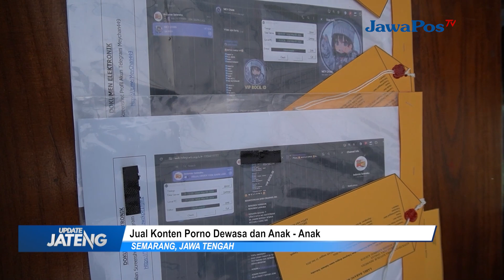JUAL KONTEN PORNO ANAK ANAK DAN DEWASA LEWAT TELEGRAM